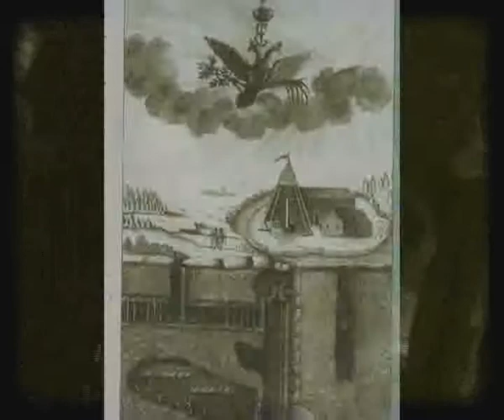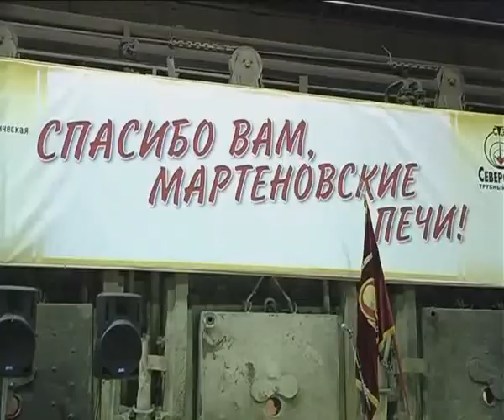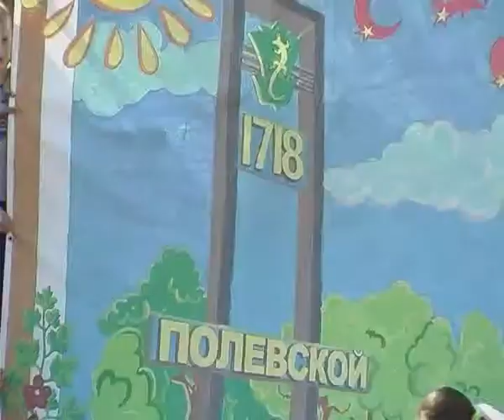В сердце моем завод.